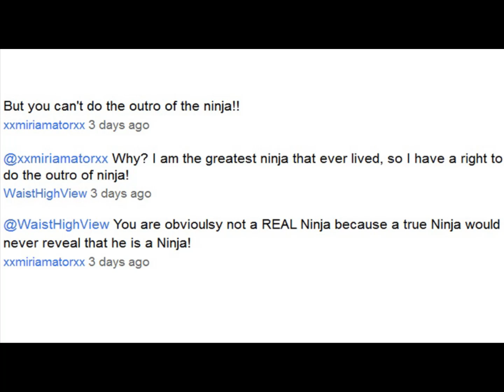NINJA!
Ninja are awesome!
Also, lighting in videos is the bane of my existence